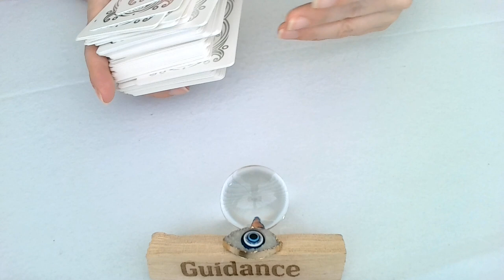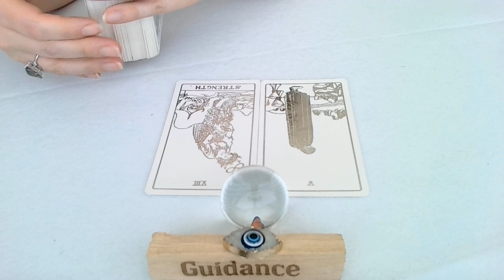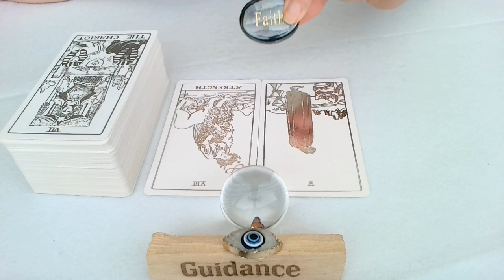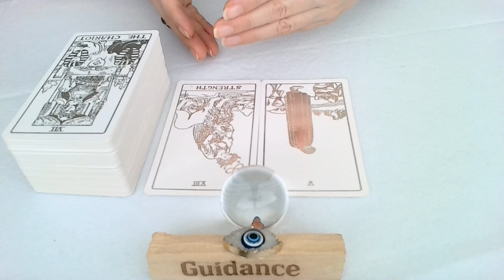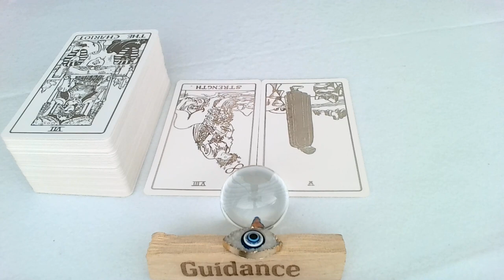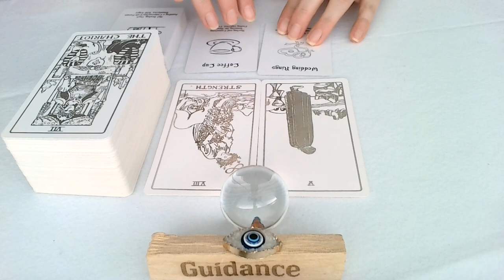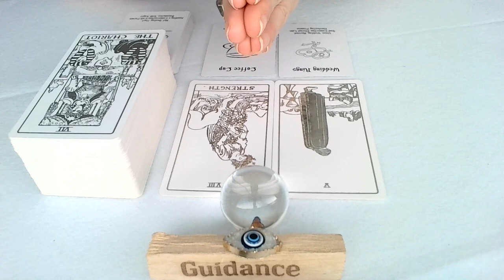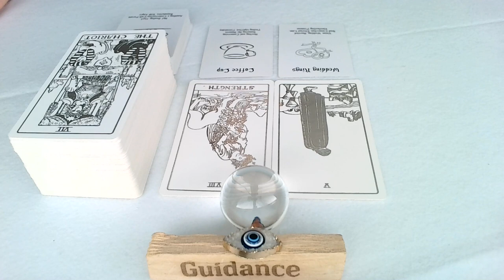VIRGO JULY TAROT READING - LET FAITH WORK FOR YOU! FEAR, DEPRESSION, WORRY IS A THING OF YOUR PAST!